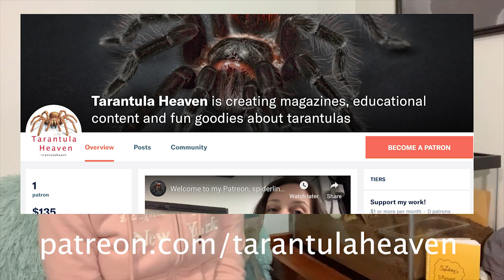My Chilean Rose Hair Tarantula Digging A Tunnel (Rare Footage)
Spidey, my Chilean Rose Hair Tarantula (also known as a Grammostola rosea) can spend weeks doing absolutely nothing in her tank other than laying around and being cute, and then have an extremely active week (or month).

This little chilean rose hair tarantula usually slows down in the winter and becomes more active once things warm up, but it seems like her internal spider clock has been reversed this year! As it's gotten colder, Spidey has only become MORE active and has been moving things all around her tank, redesigning things over and over again!

Check out the video to watch her go! Also, be sure to check out for more cool T stuff!

To read the accompanying blog post where I talk about more of Spidey's behaviors, go

MY OTHER LINKS:
If you are curious to learn more about how to care for tarantulas, be sure to purchase my full tarantula guide

And if you'd like more free spider tips, sign up for my weekly tarantula newsletter

I also make tarantula tshirts!